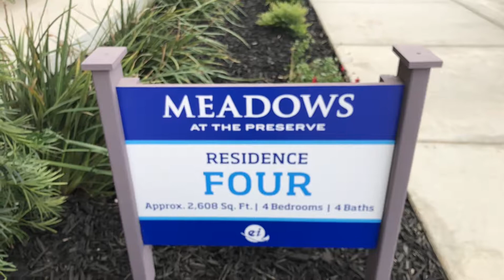Lennar Meadows Residence #2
New community in San Ramon, CA. 2304 sq ft, 2 stories, 4 bedrooms, 3 baths, 2 bay garage. Another beautiful house in the east bay area